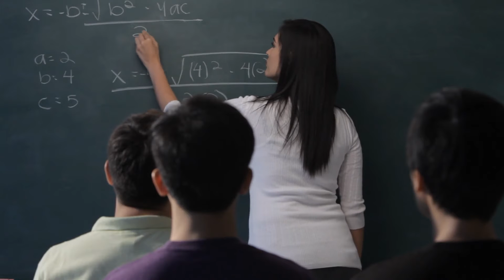OECD Test for Schools: How Gwinnett County Public Schools use data to improve teacher training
Hear from John Campbell, retired principal from Gwinnett County Public Schools in Georgia, United States, on why the school has chosen to take the OECD Test for Schools for seven years running and how they use the math data to improve their teaching training activities.